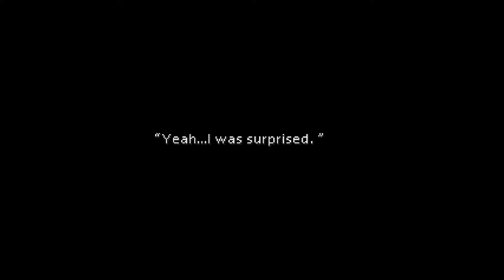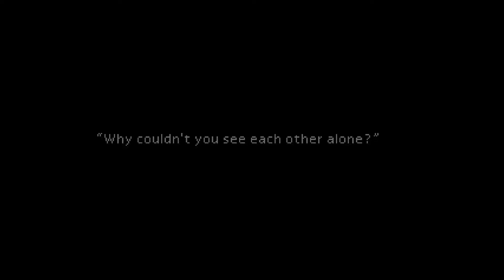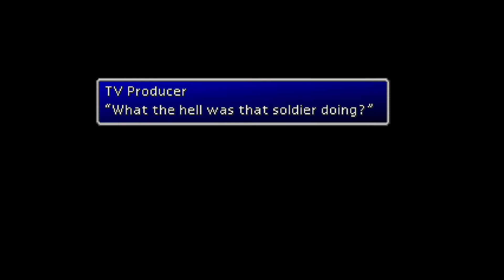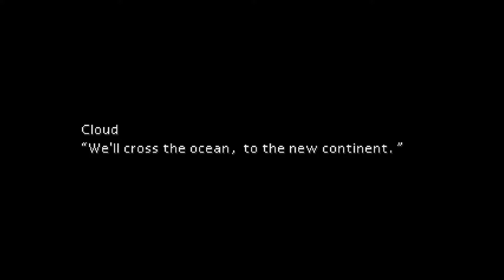Final Fantasy VII - Pt. 9 Junon [No Commentary]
A playthrough of Final Fantasy VII emulated in RetroArch using the Beetle PSX HW core.

This playthrough has duplicate encounters edited out for time. However, each unique encounter is shown at least once (even if the enemies have been seen in other encounters), only repeats are edited. Some encounters may appear more than once, though usually only because they are tied to a cinematic event or otherwise. This way, the encounters are still viewable throughout the playthrough (unlike some playthroughs which edit out all encounters) without having to watch all of the grind.